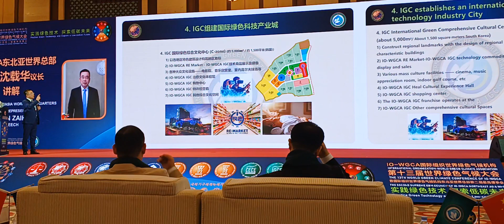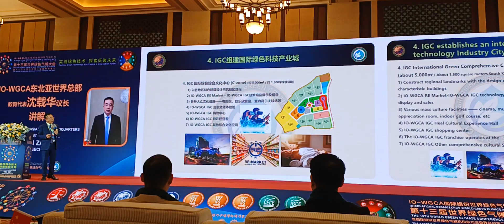IO 17 이우승